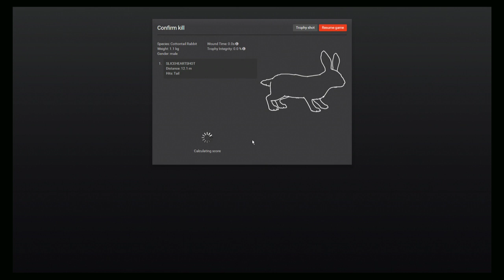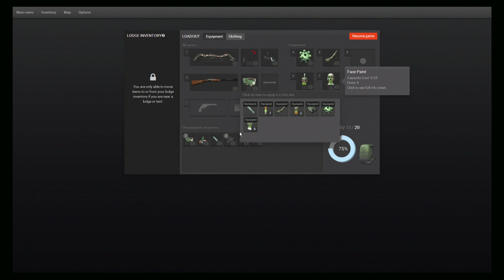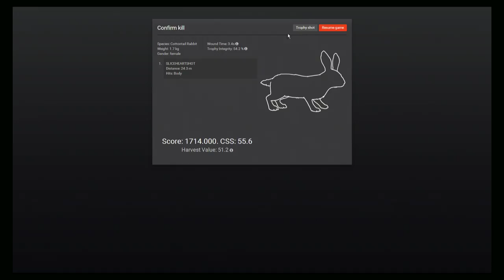let's play thehunter/rabbit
hey,what's up everybody? just want to tell ya i'm back "(whoopty doo right)" anyways,I'm gonna be uploading more often (i hope) now that hunting season is over,and not much else is going on. So hopefully see ya around!